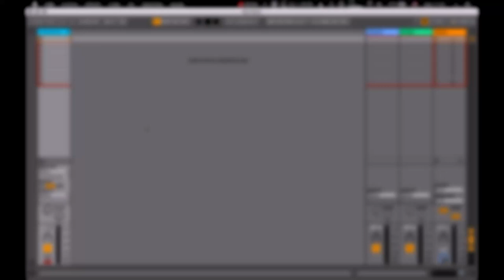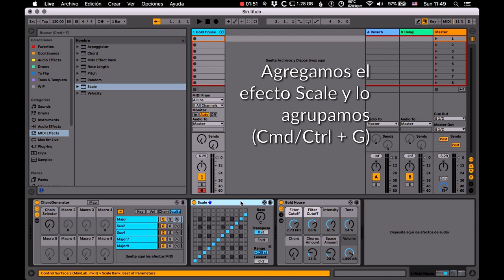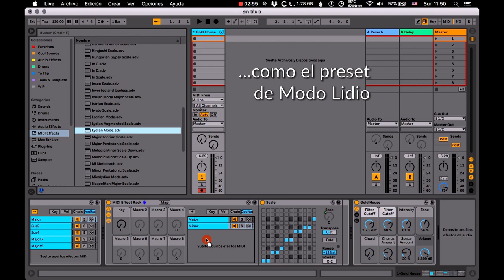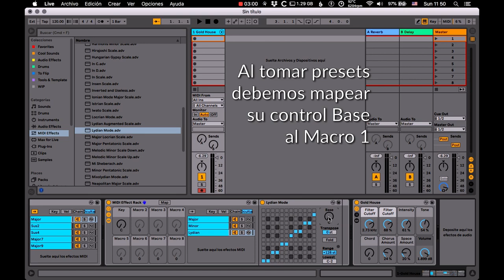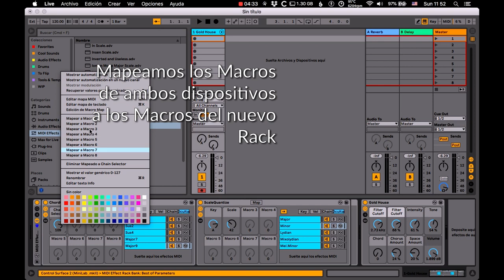Diseño de Generador de Acordes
En este tutorial aprenderemos cómo diseñar un dispositivo que nos permita generar acordes a partir de una sola nota, y convertirlos en acordes diatónicos a la escala de nuestra elección.